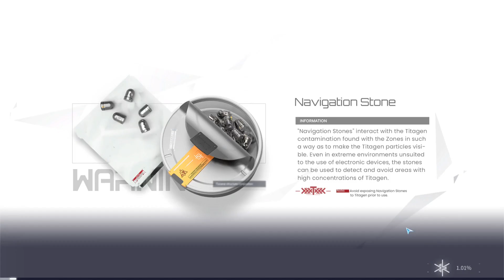Is this really Neural Sim 7K? 【Snowbreak: Containment Zone】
this solo 7k felt way easier than any other solo neural sim attempt i've made in the past. i guess esther just doesn't have that much health. was annoying trying to dodge her machine gun fire but everything else was pretty easy. swift aimbot is perfect for her crazy flying around.

Unit Build - 3:25

Snowbreak: Containment Zone - Neural Simulation Difficulty 8 - Esther 7000 Stability - Solo Marian Swift Clear